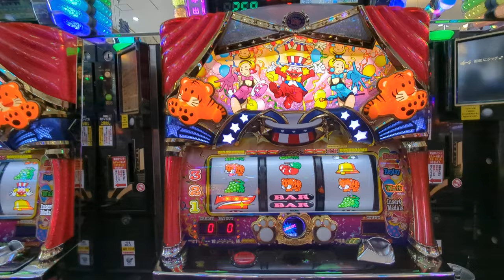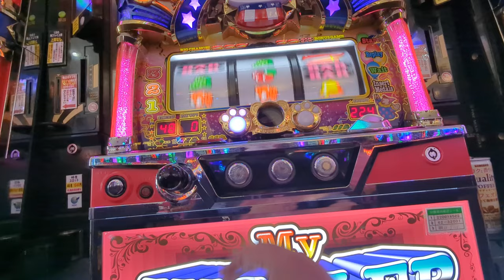268G（´・ω・`）